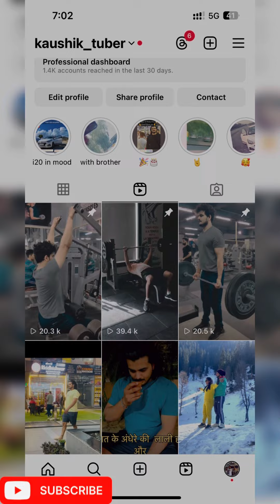5/30 mini vlog